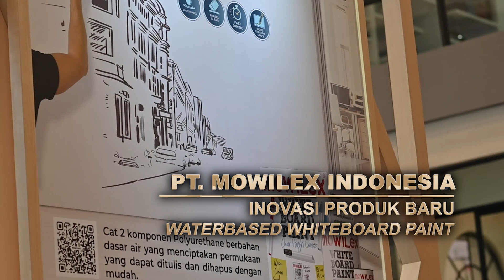SUSTAINABLE CONSTRUCTION INNOVATION AWARD 2023